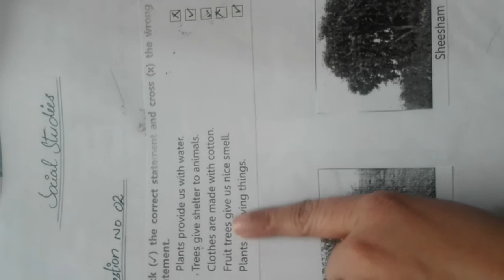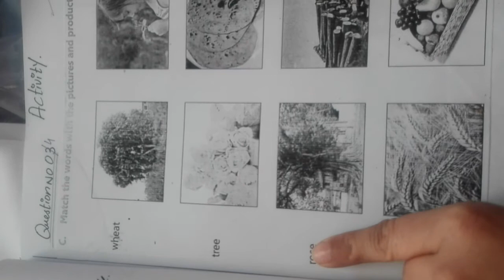Class, Two, S.S.T, Lecture No: 05 || The Professionals' School/Academy